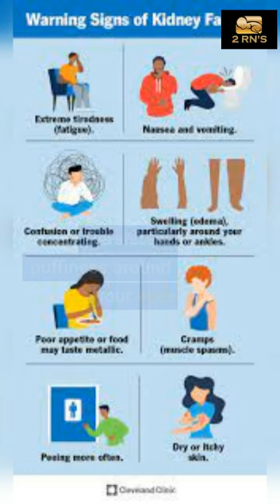Signs your kidneys are failing!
In this video, we're going to talk about some signs your kidneys may be failing. While these signs can be caused by other illness, it's important to see your doctor to get a diagnosis and treatment.

So make sure to watch this video, and learn about the signs your kidneys may be failing so you can take the proper steps to ensure a healthy future!